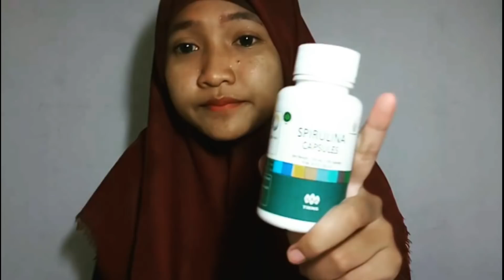CARA MEMUTIHKAN WAJAH SECARA ALAMI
Jangan lupa untuk cek dan follow instagram

Buat kalian kalo ada yang mau request tips, review, challange atau video yang lain silahkan komen dan saya mohon untuk kalian, berkomentarlah yang baik dan sopan:).

👉Instagram (Boleh dm untuk request video atau tanyatanya)